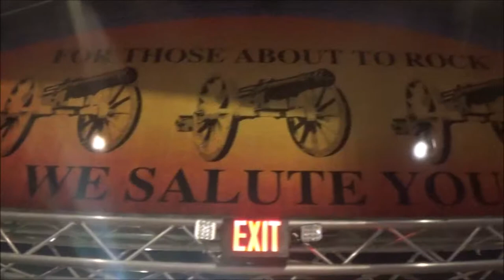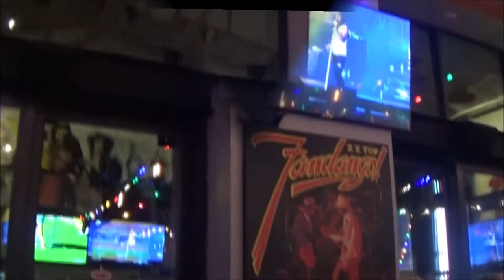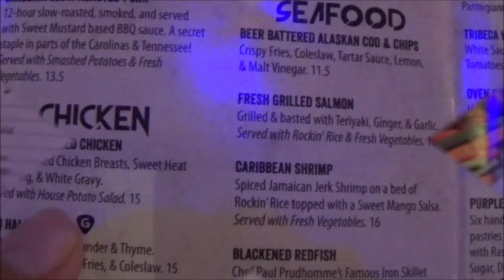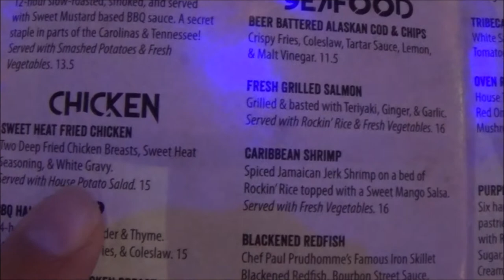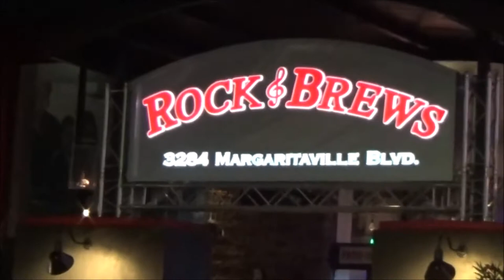Rock & Brews Restaurant- Kissimmee, Florida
We tried a new restaurant and we loved it!!!  Rock & Brews' atmosphere is awesome, the music is great and the food is wonderful.  The menu has a lot to offer, it includes American food,  sports bar food, and healthier options too.  If you are in a city that has a Rock & Brews, our advice is to give it a try.  It is loud inside, because of the music.  If anyone in your party is sensitive to noise, you may want to avoid the restaurant.  Check out the video to see our experience at Rock & Brews and see what we ordered.

7/25/2019